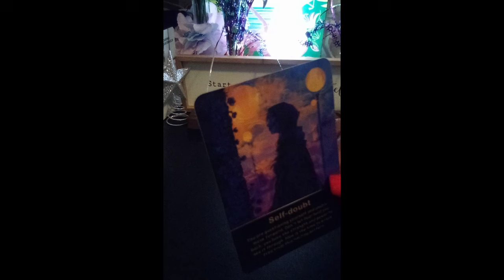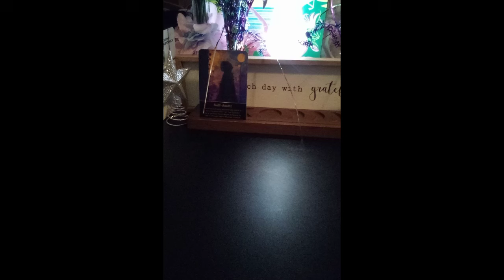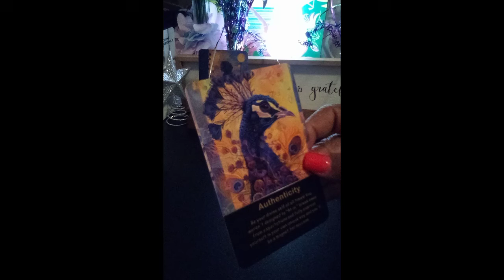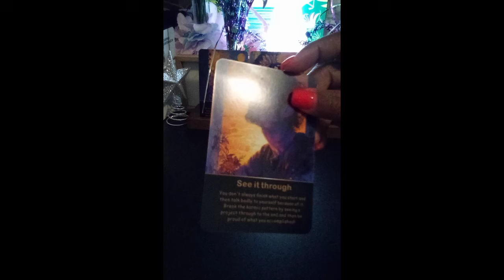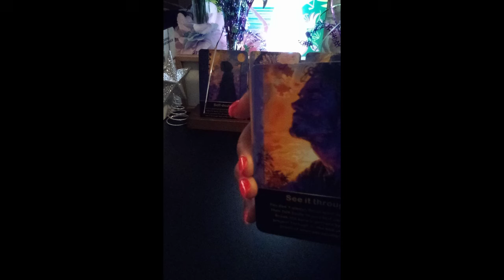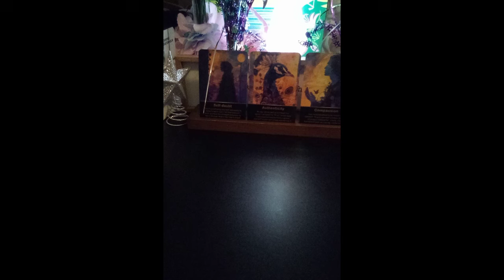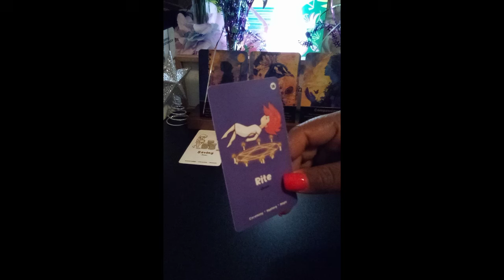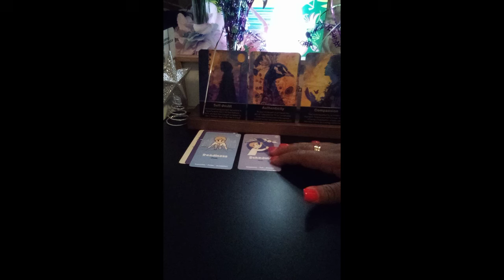SCORPIO♏PROJECTING NEGATIVE ENERGIES.. 😧A MUST SEE👀scorpiotarot